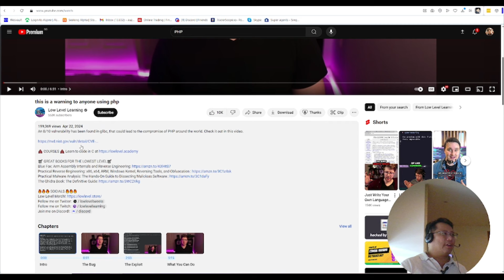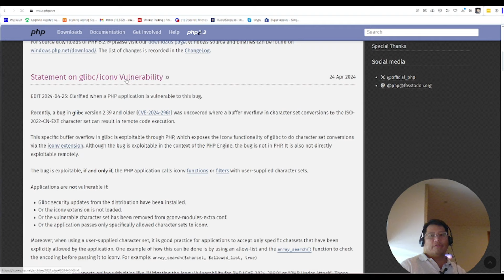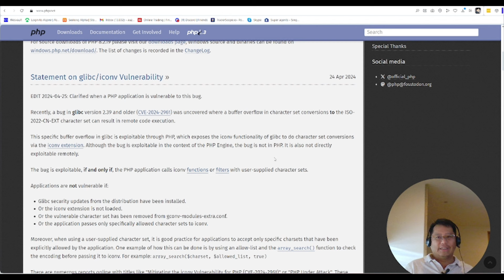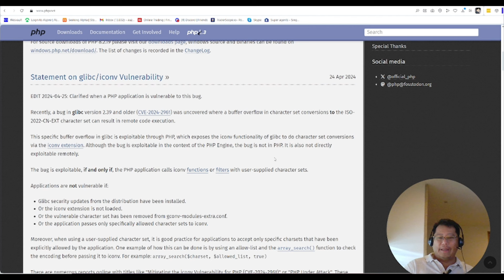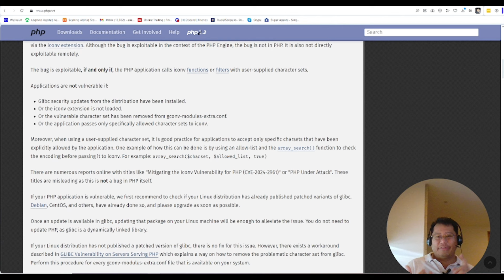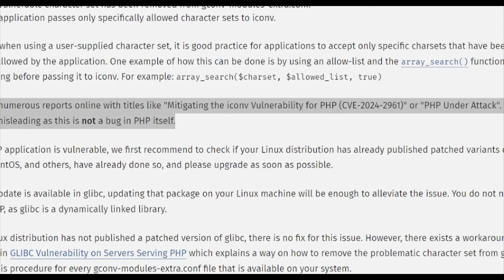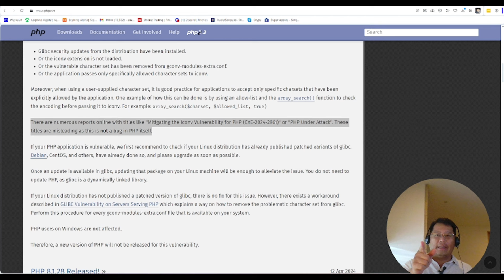PHP is NOT under attack | Tech Lead Reacts with official PHP.net reply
Influencers are trying to scare you about PHP and the so called Iconv function about web security. I feel that's rather dishonest because they should also share the official response to this bug.

If you want to know more about me or my company, I invite you to take a look to the following links!

One of my passions is to share my experience in the IT world with others who are just starting out. That’s exactly the reason why I created this channel. As a Software Developer Entrepreneur, I get daily requests about the foundations and basics of coding.. “What is PHP and how to use it”, “What is vue.js” or “Which back end development skills do I need to succeed” are just a few examples.
In my videos I discuss all these subjects and other news facts which impact the IT world. In this wide range of videos, I’m sure you will find something of your interest and level.

I decided tot list a few of the most frequent questions I get in my software developer startup and answer them in the following videos.

If you are searching for a specific video and can’t find in on our channel?